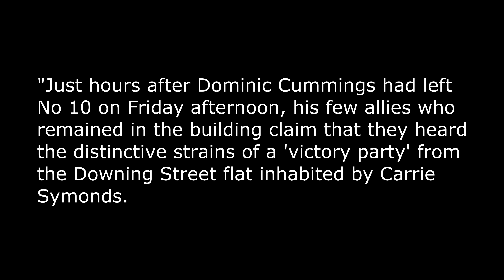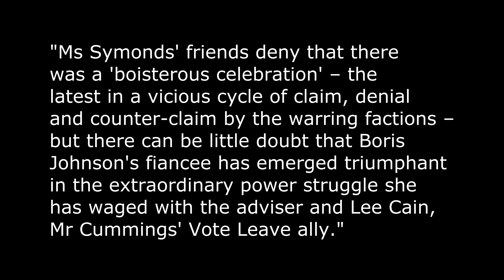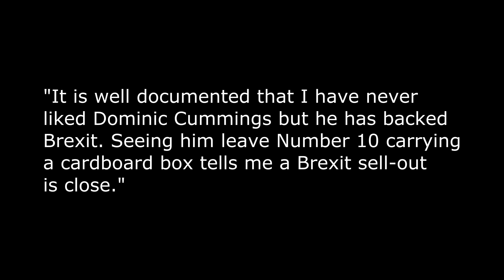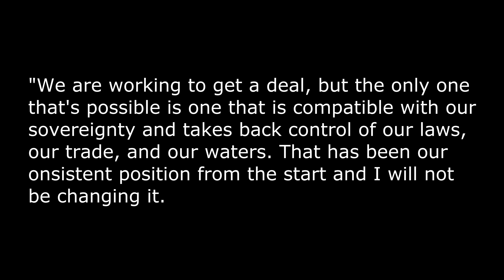Dominic Cummings In The Thick Of It with Boris Johnson and Carrie Symonds! (4k)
The world and its dog must have been watching the goings-on in Number Ten over the past couple of days with a sort of morbid curiosity!

Dominic Cummings in the thick of it with Boris Johnson and Carrie Symonds

Any future visitor to the Boris Johnson Number Ten, would probably wonder if they're going to be entering a sort of dystopian Charlie and the Chocolate Factory twilight zone.

They must wonder if they'll be guided from room to room encountering ever-increasing and untold weirdness and disconnection.

Some people like to think that UK politics has the reserved demeanour of 'Yes Minister' and 'Yes Prime Minister'. When in fact, the last 48 to 72 hours has demonstrated that it comes straight from a 'Carry On' version of an episode of that brainchild of Armando Iannucci - The Thick Of It.

With a Malcolm Tucker type character, so ably performed by Peter Capaldi, wandering the halls of Westminster meting out obscene put-downs.

Well worth a watch for the uninitiated.

Now, I've supported Boris so far because the team he did surround himself with - past tense - were true believers in an independent and sovereign UK. Or at least he was the nearest we had with any power to deliver it.

But as to the rest of his policies, he appears to be on a par with every other socialist-leaning Tory out there. In both thought and delivery. But still, a far better prospect than anything Labour could come up with.

But what's also of note is the timing where the US presidential elections are concerned. Imminent change in the White House occupancy brings an immediate change in Number ten it seems.

So, are we now looking at a broken Brexit scenario? More on that in a minute.

Now Boris has been at best, laissez-faire with most things, but at worst almost child-like.

So you get the impression that Number Ten now resembles a creche more that it does the beating heart of government for the world's fifth-largest economy.

And now we've gone from a hard on Brexit policy with a central theme of reform, to hard on Green policy with fluffy edges - all within a few days.

The minute by minute direction of government now seems to be dependant on which way the wind is blowing Boris's blond locks.

Maybe it always was.

Or maybe Boris Johnson is more of an intellectual pillow that we all suspected - always bearing the impression of the last person he spoke to.

You wonder if those around him would only talk to him about certain subjects at certain hours of the day.

In the morning when he's digesting the breakfast that he's just had with his live-in partner Carrie Symonds, talk to him about the green agenda.

Want to talk Brexit and House of Lords reform, speak to him later when he's had a stint with Dominic Cummings and Lee Cain.

And if you want something actually done toddle off to the Cabinet Office and have a word with Michael Gove.

How can Prime Minster have presided over a Number ten machine that became paralysed by in-fighting to the point that Carrie Symonds was reportedly bombarding him with texts and Whatsapp messages on her views on government policy at the rate of 25 an hour? While the Vote Leave Brexiteer Boys were wandering around Westminster briefing against her calling her 'Princess Nut Nut'?

Sounds more like a playpen than Number Ten.

And as a UK voter, I get twitched when it seems that we have a consort to the PM who views him as her personal way to shape the future of the country.

I take the view that the partner to the PM should be more like Dennis Thatcher. Rather than ensuring their partner is fed a constant diet of favoured policy, and that the rest of the team and in fact the world knows about it.

It seems that the Cherie Booth approach is more the order of the day.

Wonder if there's any Cabinet Office guidance for spouses and partners.

And all the while this was bubbling along Boris did nothing. Until it all exploded around him and it was far too late to recover the situation.

Now he's forced to cull the entire government team of any Dominic Cummings supporter.

And as he was reportedly ejected from Number ten for the last time on Friday, you get wind of rumours of a loud victory party being held by Princess Nut Nut. With the Mail reporting: